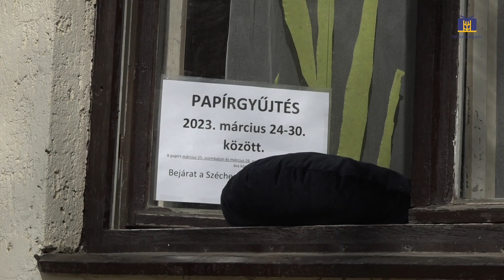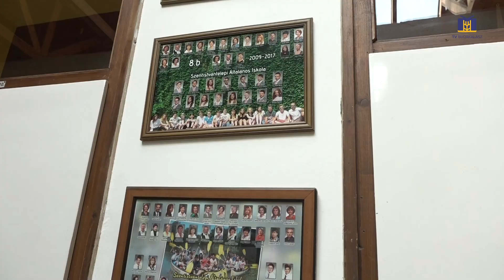A Telepi Sulisok közös sétára hívnak a Föld órája alkalmából /Budakalász MA/ 2023.03.24.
Ökotudatosság – a Szentistvántelepi Általános Iskola diákjai és tanárai közös sétára hívnak mindenkit a Föld órája alkalmából